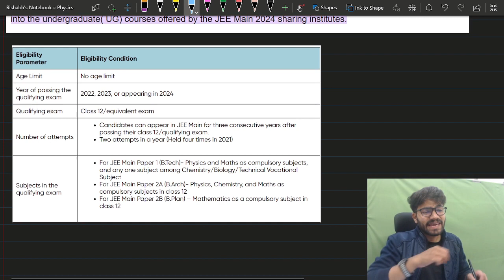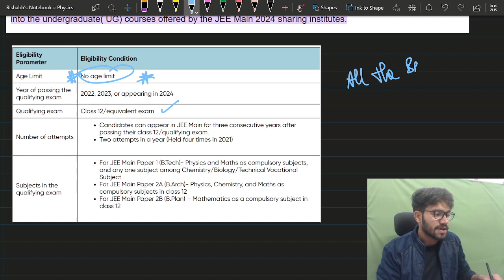75% Criteria REMOVED for JEE 2024 ? Latest Update | No of Attempts